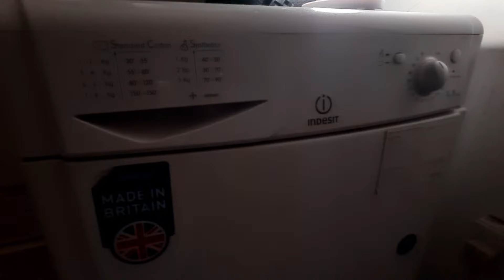Highlight 16:10 – 21:10 from Indesit IDC8T3 8KG Condenser Tumble Dryer Full Cycle